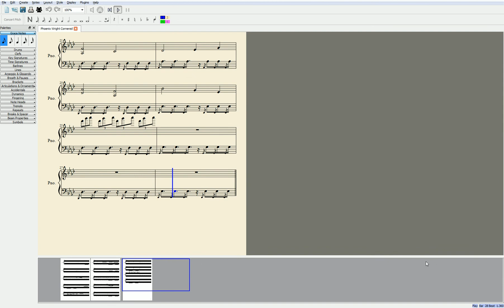Phoenix Wright Cornered sheet music (work stalled in progress)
This was done using MuseScore, the best freeware composition program type of thing that I've found.

Any suggestions for the arrangement are welcome. My suggestion is to go listen to Smooth McGroove's rendition. I'm probably not going to work on this any more (and also never play it.)